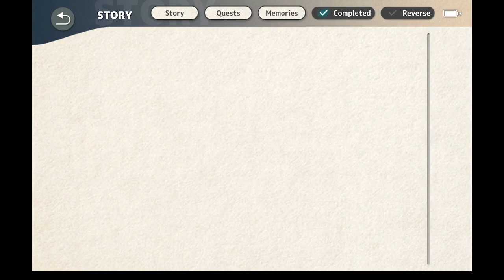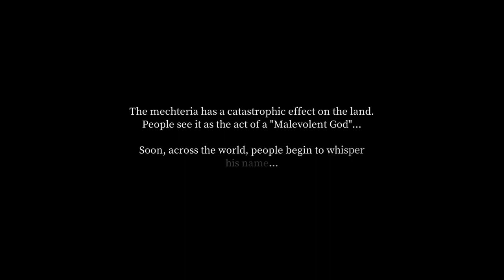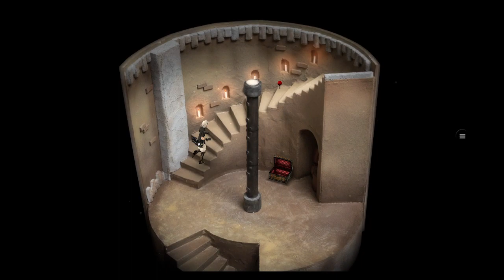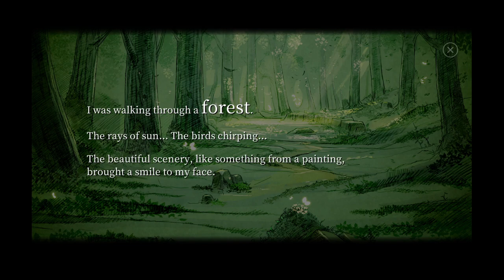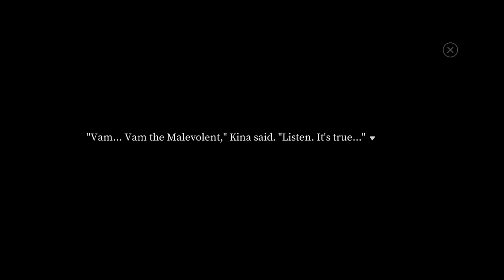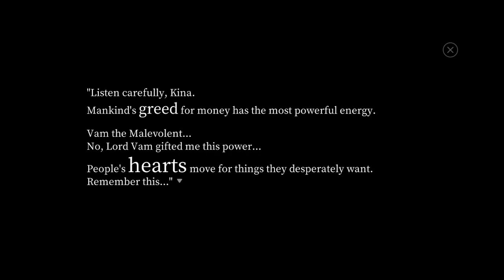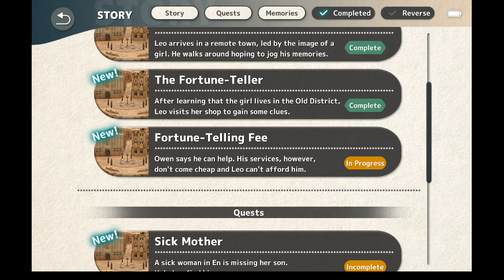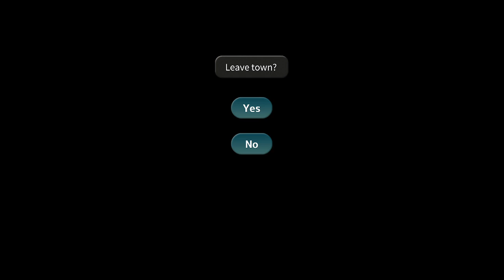Fantasian LP (Part 1)